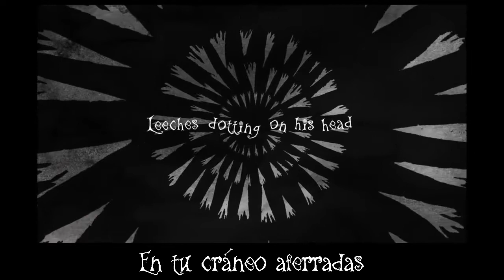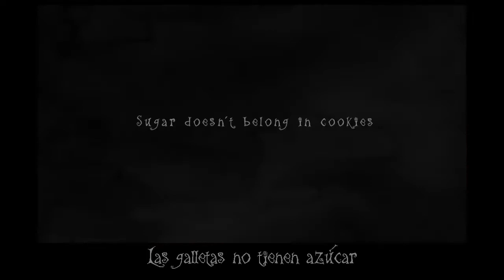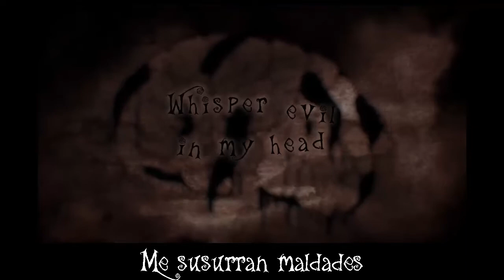[Oliver] Leech Boy | Cover Español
Original By Steampianist & Morb

Felices 2 años de Vocaloid!!!

Tenía varios planes para este día y nada salió como esperaba.
Peero me vino la iluminación e inspiración tal día y lo hice de inmediato.

Ustedes pidieron Oliver, les traje Oliver

En un principio planeé hacer Oliver's Spooktacular Seance peeero me dió miedo tunearlo.

En cambio fui revisando y a Leech Boy ya le tenía letra, obviamente la mejoré esta vez.
Fue más o menos rápido, de hecho lo hice todo en un solo día. Había dejado estrenando ese video y menos mal logré notar varias cosas que podía mejorar, así que lo resubí.

Bueno, sobre los dos años, sinceramente no me gustó ni me disgustó más que el anterior, tuve mis altos y bajos y tal vez pudo ser mejor.
Pero ciertamente he mejorado bastante y este es vivo ejemplo de ello.
Este cover resumiría bastante bien este último año trabajando el programa. Hago mis propios vsqx's, manejo mejor los Engloids y el tuning resulta mejor, aparte de dominar los parámetros principales (esto último debatible xd).

Espero que ustedes hayan disfrutado tanto este año como yo.

Eso sería todo,
Buenas noches
Y dulces pesadillas

-Coursed